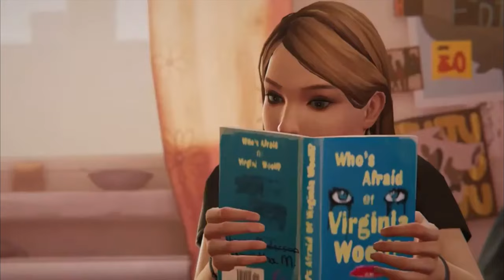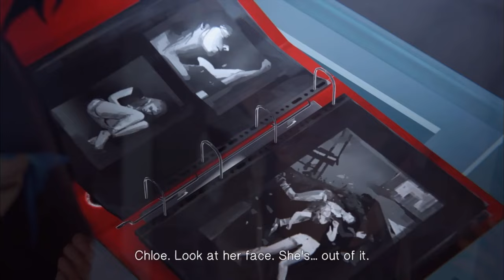What EXACTLY Happened to Rachel Amber (Every Detail, DEEP DIVE)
Warning: This video will contain spoilers for Life is Strange and Before the Storm!
After finishing Life is Strange, we know a few things for certain: Rachel Amber is dead. Nathan Prescott and Mark Jefferson are somehow involved in Rachel’s death. Rachel at some point hooked up with Frank, which is weird. Rachel was addicted to, or at least a user, of drugs. And for some reason, photographic evidence of Rachel’s actual burial was proudly displayed in Jefferson’s Dark room. We know so much but also so little, as all of these facts and more swirl around senselessly as we stare at the game’s end credits.

While most of the details surrounding Rachel’s death are open to player interpretation, I will say that I have done a lot of interpreting and I’m convinced that I’ve got a solid theory on exactly how Rachel died.

Rachel Amber, Junkyard, Frank Bowers, Chloe Price, Time Travel, Life is Strange, Sera, DA, Murder Mystery, Evidence, Discussion